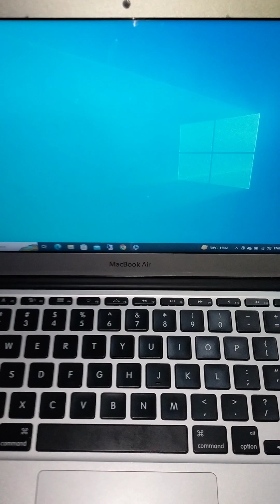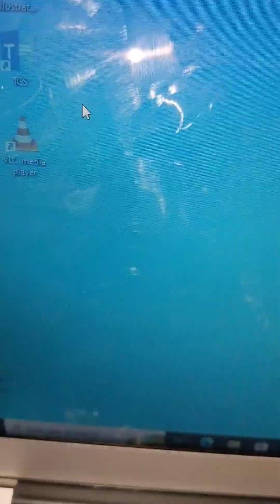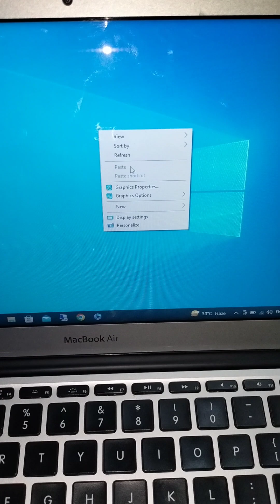how to off auto run software and application in window 10 auto startup apps off